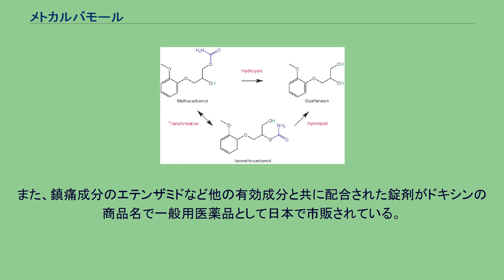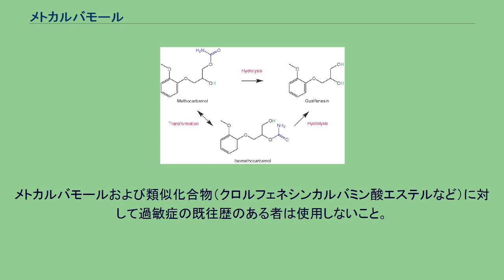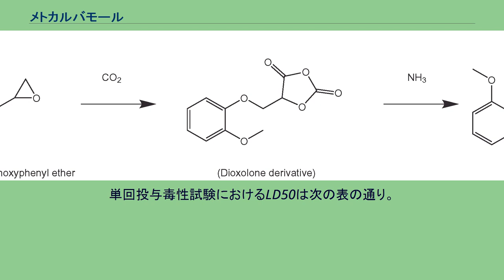メトカルバモール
メトカルバモール分子の三次元構造 メトカルバモール（Methocarbamol）は骨格筋の痙攣や緊張を鎮めるために用いられる中枢性骨格筋弛緩剤の一つである。
メトカルバモールは骨格筋弛緩作用と弱い鎮静作用を持つ中枢神経抑制薬である。
メトカルバモールを含む中枢性筋弛緩剤は、オピオイド系鎮痛薬が効きにくい筋肉の痙攣・緊張痛の緩和に用いられる。
メトカルバモールは、規定用量では主に脊髄の介在神経（神経細胞同士の連絡をする神経）を選択的に遮断して神経の興奮の伝達を抑制することにより異常に興奮・緊張している骨格筋のみを弛緩・鎮静し、正常な筋肉の運動には影響を与えない。
メトカルバモールはプロパンジオール誘導体の中枢神経抑制薬であるグアイフェネシンのカルバミン酸エステルであり、体内で代謝産物としてグアイフェネシンを生成する。
メフェネシン、グアイフェネシン、メトカルバモールの構造式 1946年にバーガーとブラッドリーによって骨格筋弛緩作用を持つことが発見されたメフェネシンは、急速に代謝されて尿中に排泄されるため作用の持続時間が非常に短く、また静脈内注射で溶血の副作用が生じるという問題があった。
これらの問題を解決するために類縁化合物の探索が行われ、メフェネシンと同じプロパンジオール誘導体のグアイフェネシンが筋弛緩作用を持ちながら溶血作用が非常に弱いことが1949年にギンゼルらによって発見された。
さらに、グアイフェネシンより作用の持続時間が長いグアイフェネシンのカルバミン酸誘導体であるメトカルバモールが米国のA.H.ロビンズ社のマーフィーによって1956年に発見され、1957年に医薬品としてアメリカ食品医薬品局(FDA)に承認された。
その後、日本ではグレラン製薬（現在のあすか製薬）が1961年に導入したほか、1968年にフランス、1976年に西ドイツで導入されるなどメトカルバモールは世界各国で導入され、主要な中枢性筋弛緩剤の一つとして現在まで使われている。
カリソプロドール、シクロベンザプリン、メタキサロン、そしてメトカルバモールの4つの筋弛緩剤は、2006年に米国でよく使われた医薬品の上位200位以内に入っている（ただし、これらのうちカリソプロドール、シクロベンザプリン、メタキサロンは日本では医薬品として未承認）。
2000年の米国の医療支出パネル調査（MEPS）のデータを用いた分析によると、米国で非特異的腰痛（悪性腫瘍、感染症、骨折などの明らかな外傷、脊椎関節炎を伴わない腰痛）の処方薬に占める骨格筋弛緩剤の割合は18.5%で、非ステロイド性抗炎症薬(NSAIDs)の16.3%、COX-2選択的阻害薬（従来のNSAIDsが持つ胃腸障害などの副作用を軽減することを目的に開発された新しいタイプのNSAIDs）の10.0%を上回るなど、筋弛緩剤は骨格筋系の症状の治療に広く使用されており、医療従事者がメトカルバモールを含む筋弛緩剤の便益とリスクについて十分に理解することの重要性が指摘されている。
メトカルバモールは白色の粉末で、水やクロロホルムに難溶、エタノールやプロピレングリコールに易溶、ベンゼンやノルマルヘキサンに不溶。
融点は93℃。
メトカルバモールは(+)-(R)体と(-)-(S)体の2つのエナンチオマー（対掌体）が存在するキラル化合物だが、工業的に生産されて医薬品として用いられているのは両エナンチオマーが等量混合されたラセミ体である。
(+)-(R)体が(-)-(S)体やラセミ体より筋弛緩作用が強いことが知られている。
メトカルバモールは酸性溶液中ではかなり安定しているが、アルカリ溶液中では構造異性体のイソメトカルバモールの形成を経てグアイフェネシンへの加水分解が進みやすい。
水に溶けにくくアルカリ加水分解されやすいメトカルバモールの注射剤は、溶解補助剤としてポリエチレングリコールが添加されpHが弱酸性に調整されている。
また、難水溶性薬物と包摂錯体を形成して溶解性を改善する薬物送達システム(DDS)素材であるシクロデキストリンの誘導体を用いて安定性が高く非酸性のメトカルバモール注射剤を実現する技術も開発されている。
メトカルバモールの合成法としては、グアイフェネシンにホスゲンを反応させて得られるジオキソロン化合物をアンモニアでカルバメート化することによるホスゲン法がある。
また、毒性が高いホスゲンの代わりに炭酸ジエチルや炭酸ジメチルなどを使う非ホスゲン法もある。
他には、2,3-エポキ...